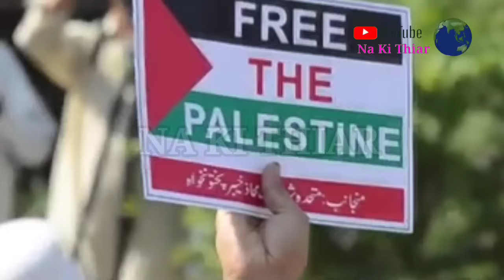KHIHWIN BAD DON JINGMA KA PYRTHEI NA KA THMA ISRAEL BAD PELESTINE.